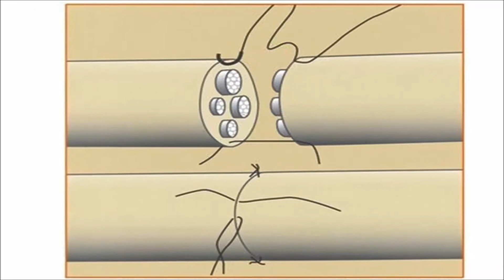Mandibular Schwannoma Resection Nerve Allograft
Nerve repair